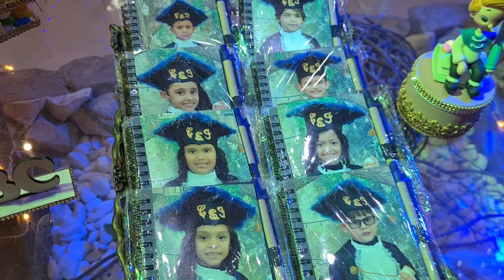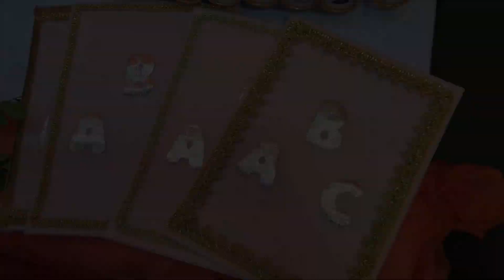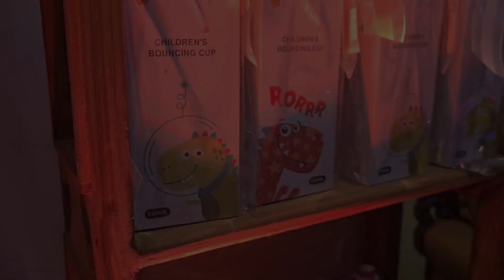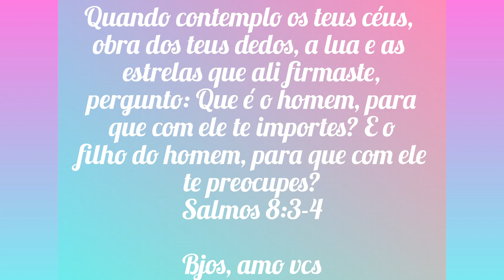Juju se formou em ABC- Como passa rápido ♥️